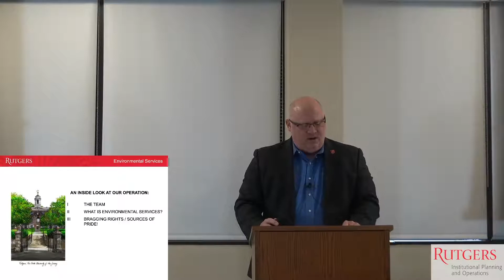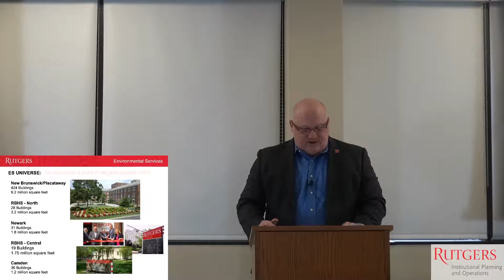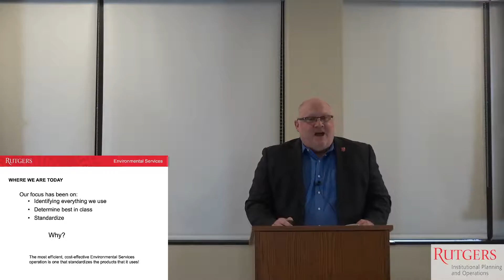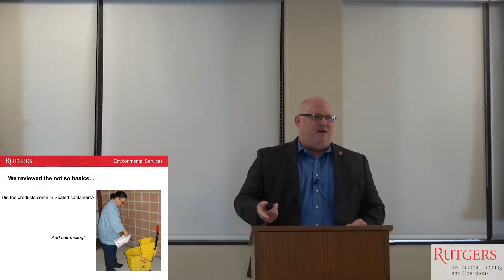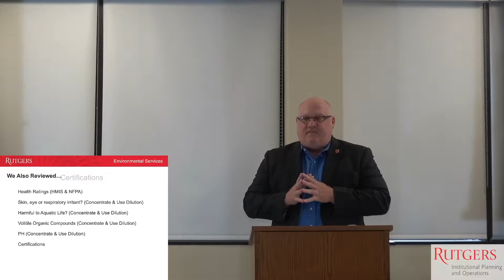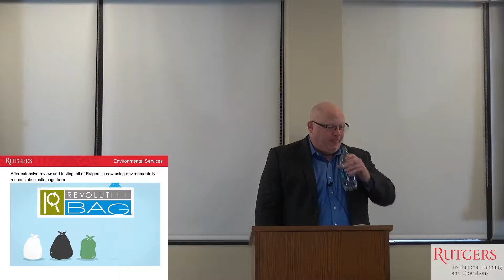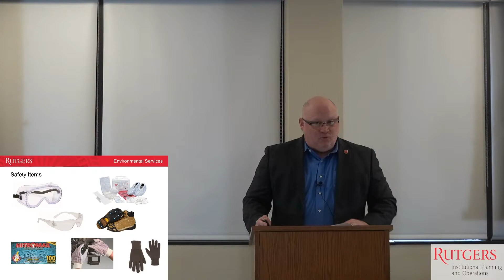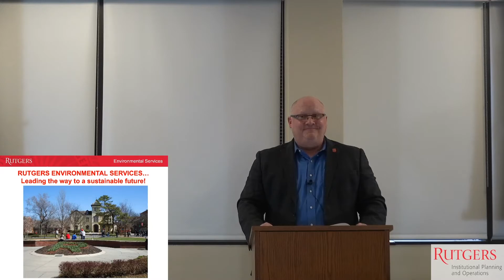Strategic Conversation: Environmental Services…Who Knew?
Dave Dehart leads a discussion about the different Environmental Services at Rutgers University